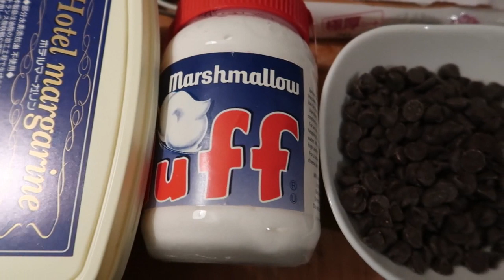Valentine's Day Fudge and Dinner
I'm so disappointed that my fudge didn't turn out. But that didn't stop me. lol. Over all, I'd say, we had a pretty good Valentine's Day.